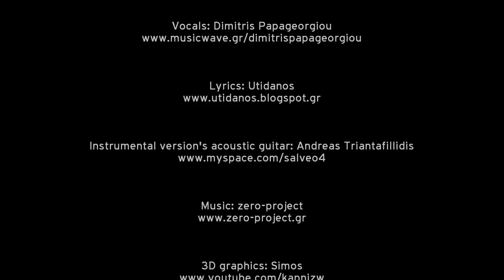zero-project & Utidanos feat. Dimitris Papageorgiou - Prayer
Song title: "Prayer"
Release date: 2012 October 6

"Prayer" is a song inspired by the lyrics by Utidanos. When I first read these lyrics I was moved but I couldn't imagine the real story behind them. When I learned what had happened, I realized that making music for such writing was an honor for me. This work is a prayer turned into a meditative sentimental song, sung by Dimitris Papageorgiou. The paragraph below is a quote by Utidanos:

"On June 7th, 2011, in Gythio, Greece, my beloved companion came to the end of her life after a tragic and sudden loss of health. The great love of my life, the "Butterfly" as she called herself, gave me so much and she still gives to me, like a miracle. She chose me as her co-star. I was by her side for the last three difficult months, trying to lighten her burden. Everything she shared with me and I experienced in the last act of her life -in our final journey together- was the opportunity for the "prayer" to be written. It is dedicated to her beautiful and holy presence".